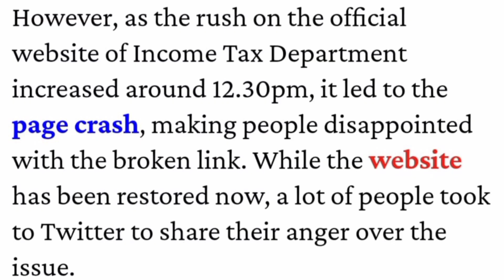PAN AADHAR LINK DATE EXTENDED # 30 June 2021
DATE EXTENDED